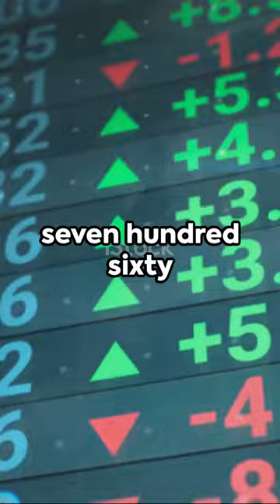Indus Towers Ltd (Bharti Infratel) share latest news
Are you keeping up with the latest financial news? 📈 In this video, we dive into the top 3 updates on Indus Towers Ltd's share, bringing you all the key information and analysis. From the most recent data to expert insights, we've got you covered. 🤓

Join us as we break down the latest developments and give you a summary of what you need to know about Indus Towers Ltd's share. Whether you're an investor, finance enthusiast, or just curious about the market, this video is packed with valuable information.

OUTLINE:

00:00:00 Indus Towers Ltd: Top 3 Updates